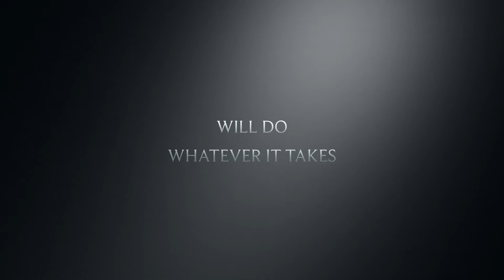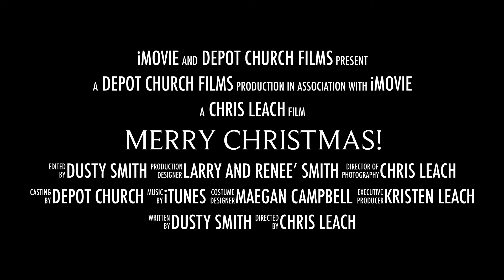Merry Christmas Depot Church!